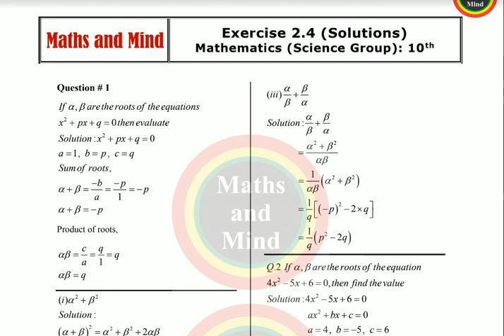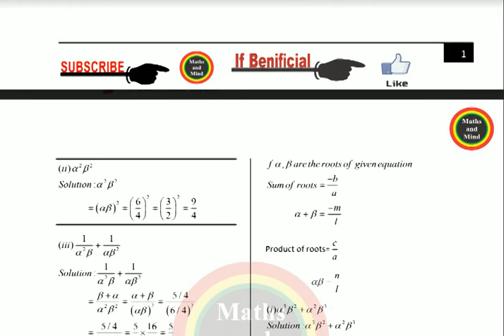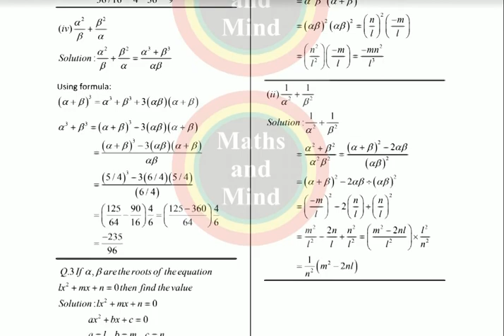Chap#2-Ex#2.4 Solved // Math Class 10th Most Important Questions For 2020 -MathsandMind